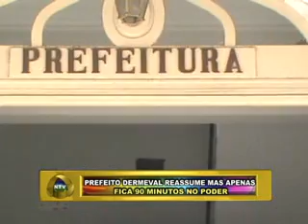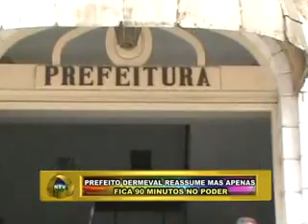PLANTÃO NOVA TV FRIBURGO RJ PREFEITO DERMEVAL REASSUME MAS APENAS FICA 90 MINUTOS NO PODER 10 08 12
PREFEITO DERMEVAL REASSUME MAS APENAS FICA 90 MINUTOS NO  PODER 09 08 12